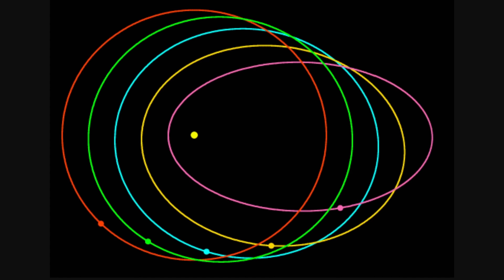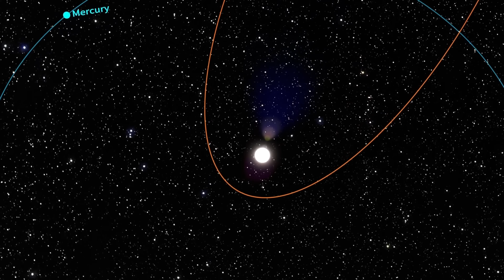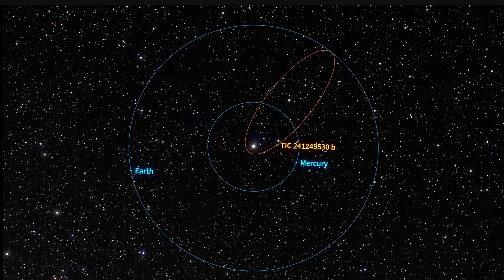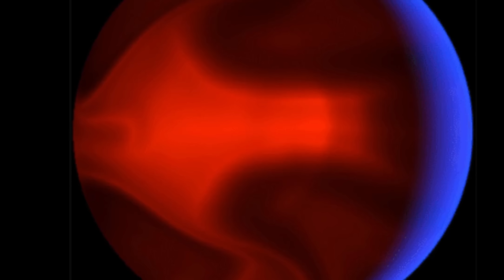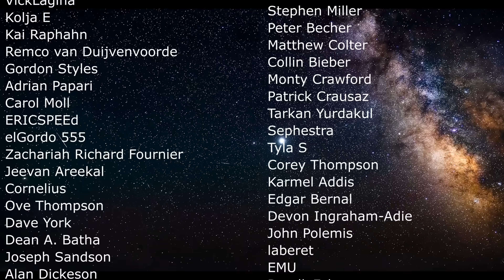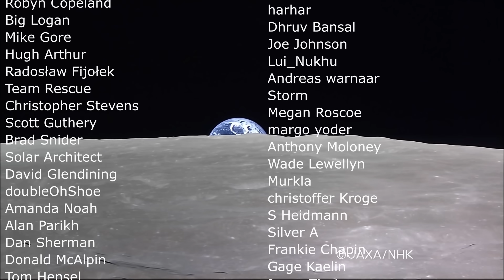We May Finally Know How Hot Jupiter Planets Form Based on Recent Evidence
Hello and welcome! My name is Anton and in this video, we will talk about the origins of hot jupiter planets

0:00 Unusual new planet
0:30 What are hot jupiters?
3:20 How these planets may form
5:05 Definitive proof from a young planet
6:40 Another similar planet discovered before
7:20 Extreme conditions on the surface
8:50 Why not hot jupiter here?